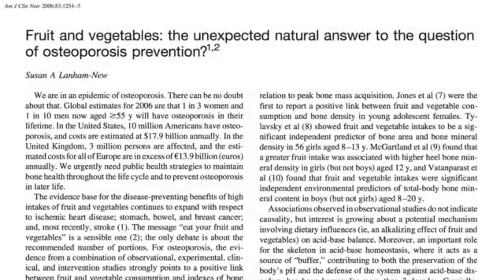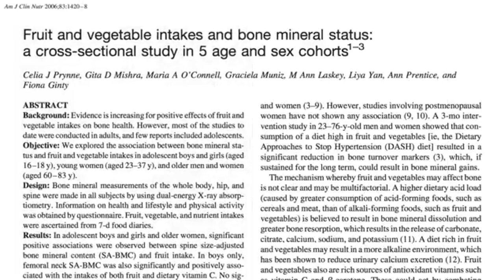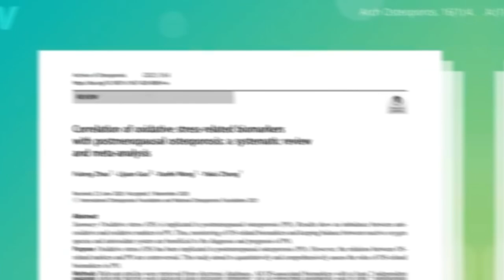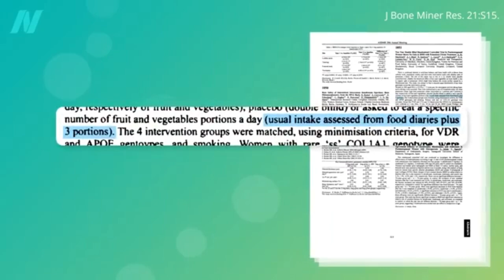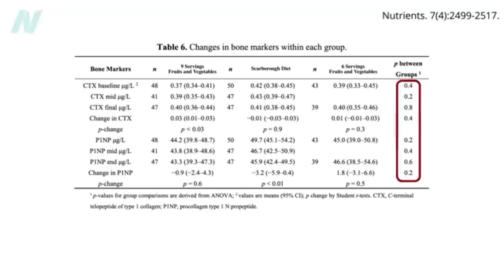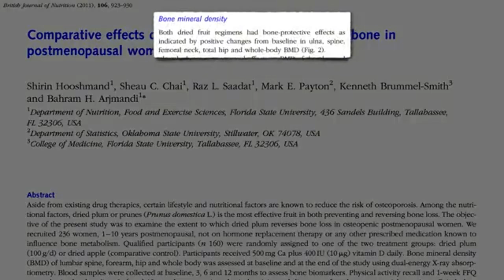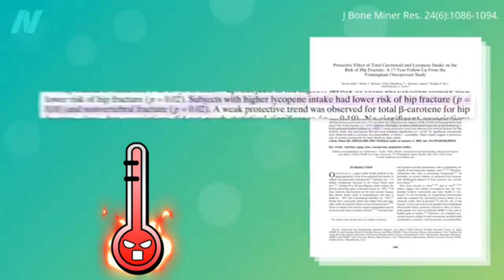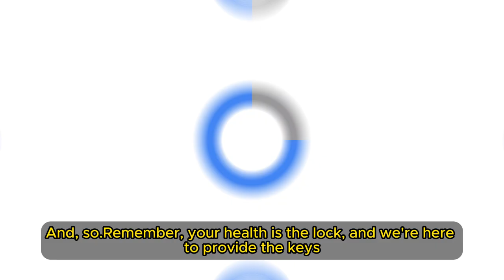🚨 REGROW BONES: Top Foods to CRUSH Osteoporosis & BOOST Density! 🥦🍏 Dr. Greger | Key Health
Dr. Greger's Books
Collection 4 Books Set (low price includes 2 cookbooks)
Nice Set!

Concerned about your bone health? Worried about osteoporosis or low bone density? You're not alone! Millions of people worldwide struggle with these issues, but what if I told you that the solution might be right on your plate?

In this groundbreaking video, the renowned Dr. Michael Greger, founder of NutritionFacts.org and author of the best-selling book "How Not to Die," reveals the shocking truth about bone health and the foods that can make a real difference.

• The surprising connection between diet and bone density
• Common myths about calcium and bone health DEBUNKED
• Six powerhouse foods that can help strengthen your bones naturally
• Why some "healthy" foods might actually be harming your bones
• The hidden dangers lurking in your everyday diet
• Simple dietary tweaks that can lead to significant improvements in bone health

Dr. Greger dives deep into the latest scientific research, presenting complex information in an easy-to-understand format. You'll learn why traditional advice about bone health might be outdated and discover cutting-edge nutritional strategies to keep your bones strong and healthy.

But this isn't just about preventing problems - it's about optimizing your bone health for a vibrant, active life. Whether you're in your 20s or your 80s, it's never too early or too late to start caring for your bones.

Throughout the video, Dr. Greger breaks down complex scientific studies into actionable advice. You'll learn about the intricate balance of nutrients needed for optimal bone health and how certain foods can provide these in abundance.

But it's not just about adding foods to your diet - it's also about knowing what to avoid. Dr. Greger exposes some common dietary habits that might be sabotaging your bone health without you even realizing it.

Dr. Greger doesn't just tell you what to eat - he explains why these foods are so powerful. You'll gain a deeper understanding of how your body builds and maintains bone tissue, and how specific nutrients play a crucial role in this process.

But this video goes beyond just listing foods. Dr. Greger provides practical tips on how to incorporate these bone-boosting superstars into your daily diet. From delicious recipes to smart snack ideas, you'll walk away with a toolkit of tasty ways to strengthen your bones.

Instead, Dr. Greger offers evidence-based, natural strategies that anyone can implement. He emphasizes the importance of a holistic approach to bone health, including not just diet but also exercise and lifestyle factors.

Remember, strong bones are the foundation of a healthy, active life. Don't wait until it's too late - start your journey to optimal bone health today with the insights from this video.

TIMESTAMPS
00:00 Osteoporosis
01:15 Osteoporosis Evidence
02:50 Osteoporosis Reason 1
04:30 Osteoporosis Reason 2
05:57 Osteoporosis Reason 3
06:10 Osteoporosis Fruits Veggies
07:07 Osteoporosis Onions
10:42 Osteoporosis Prune Studies
12:13 Osteoporosis Tomatoes
13:11 Join The Club